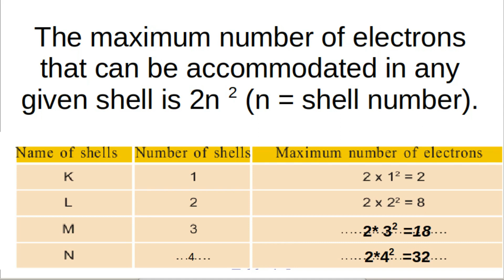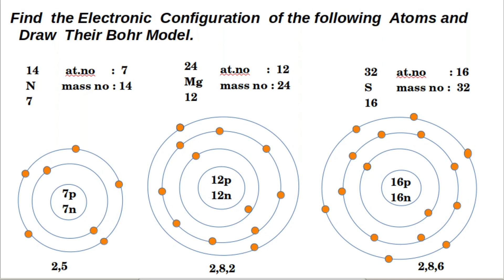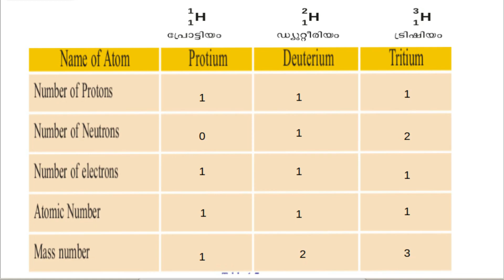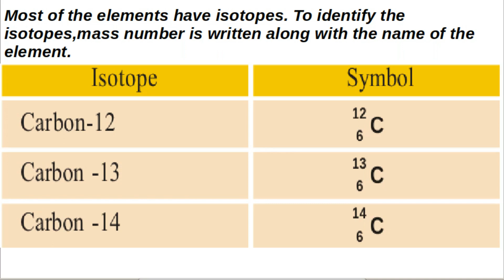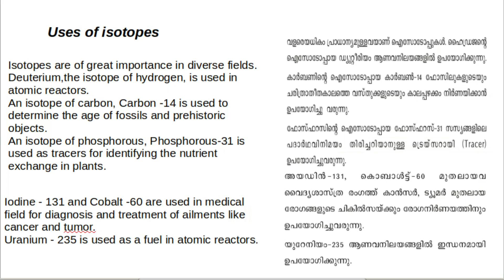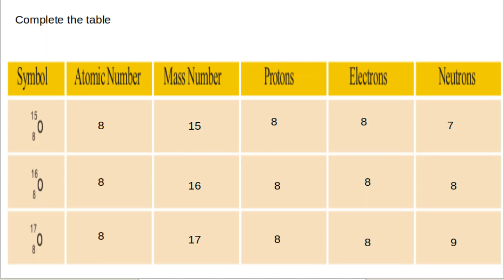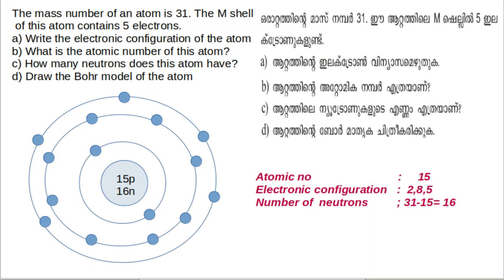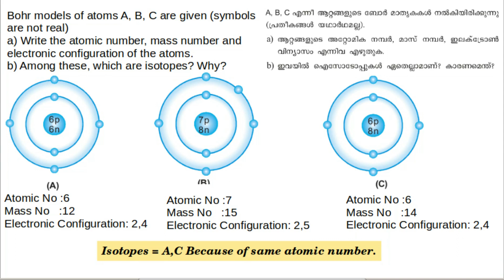CHEMISTRY STD : 9 [CHAPTER - 1 STRUCTURE OF ATOM]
[CHAPTER - 1 STRUCTURE OF ATOM] ISOTOPES AND ISOBARS | LET US ASSESS ANSWERS